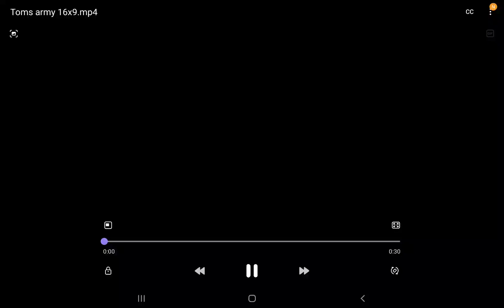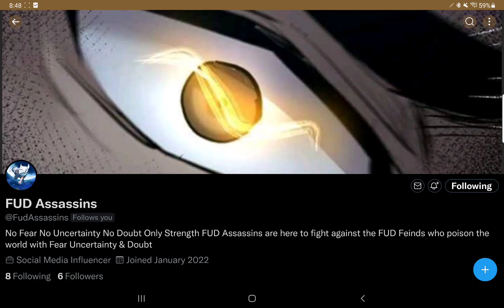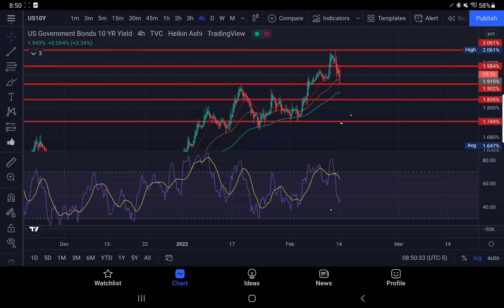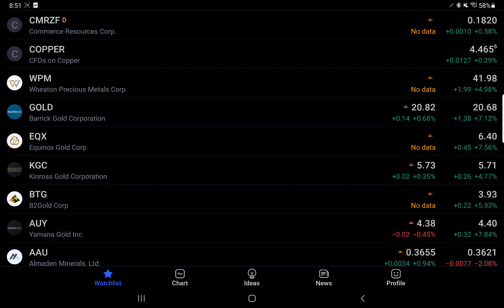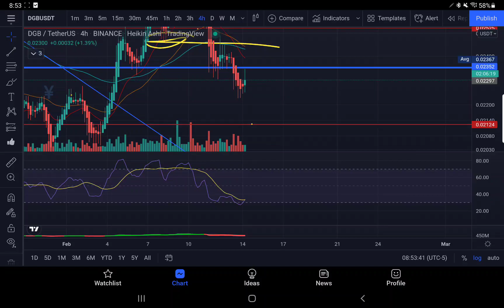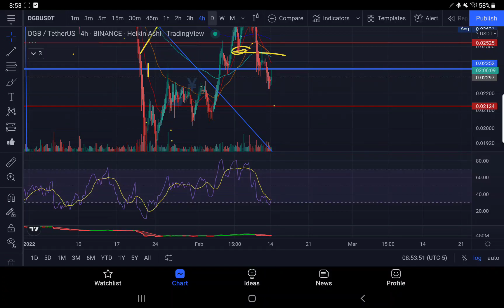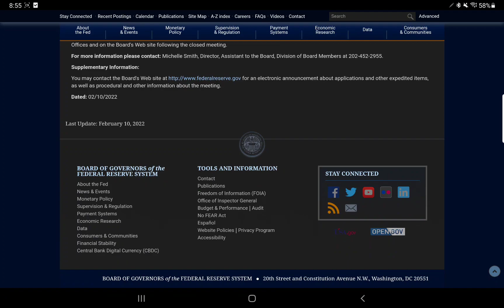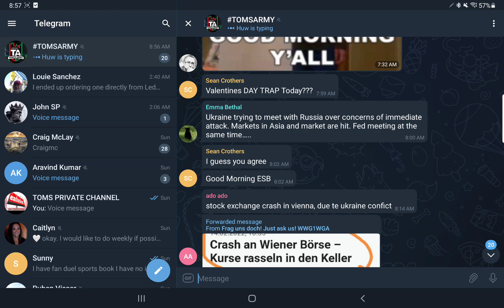BONUS CONTENT XRP BTC WATCH THIS TA EMERGENCY FED MEETING 11:30 AM EST EXPECTED RATE HIKE END QE